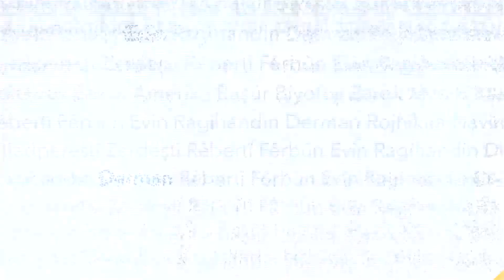Suriyada ommaviy qabrlar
Suriyaning Raqqa shahrida o'ninchi ommaviy qabr topildi. Islomiy davlat jangarilari o'ldirgan 3140 kishining jasadi qazib olingan.